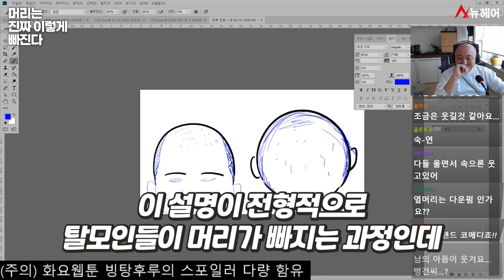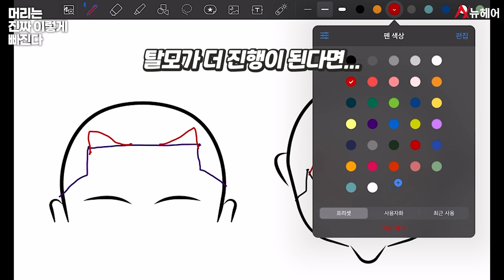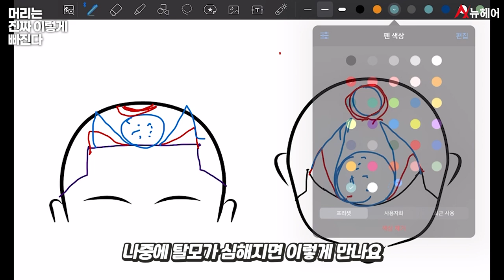머리는 (진짜) 이렇게 빠진다ㅣ뉴헤어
오늘은 남성 유전성 탈모 증상이 시작되고 심해질 때까지의
과정을 주호민 작가님의 유튜브 영상 속 이미지를 참고하여 설명드리겠습니다.
남자가 유전성 탈모가 있을 경우 이 과정을 겪으면서 탈모가 진행됩니다.
오늘 영상이 많은 도움이 되길 바라고

📁탈모에 대해 더 알아보기